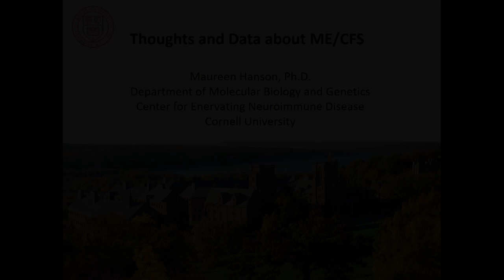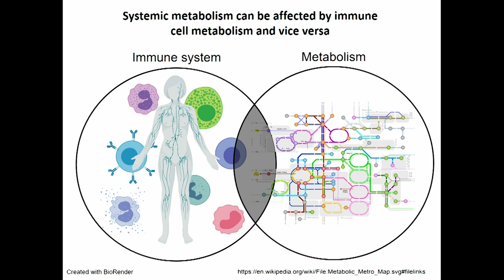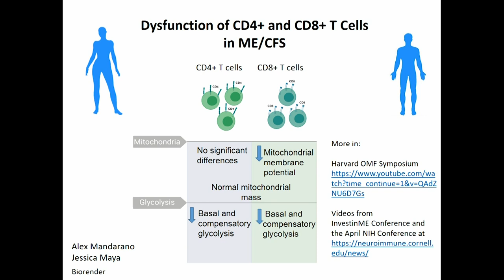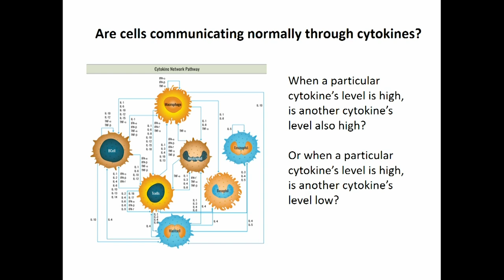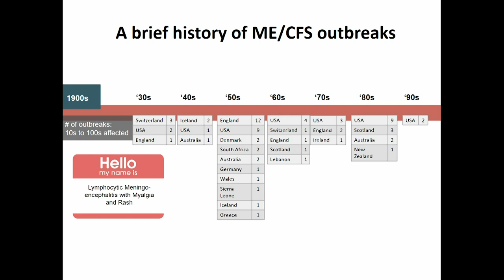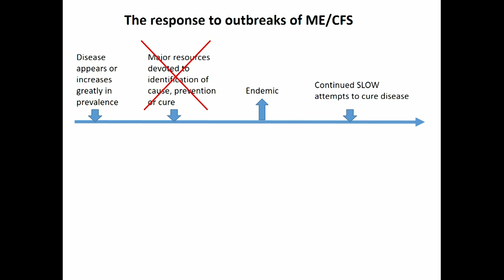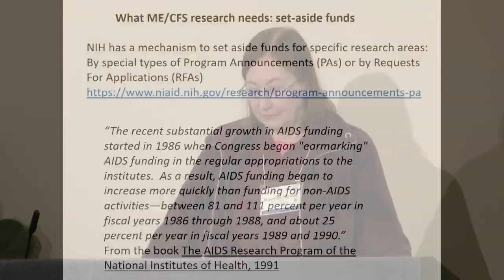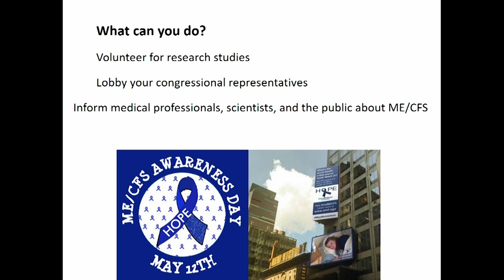Maureen Hanson, PhD | Keynote Address | Thoughts and Data about ME/CFS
Dr. Hanson is the Liberty Hyde Bailey Professor in the
Department of Molecular Biology and Genetics at Cornell
University. She previously was on the Biology faculty at the
University of Virginia, Charlottesville. She holds a Ph.D. in Cell
and Molecular Biology from Harvard University. Her lab is
currently carrying out collaborative studies on ME/CFS
concerning gene expression in immune cells, mitochondrial
DNA variation, dysbiosis of the gut microbiome, and
metabolomics, and the effect of exercise on inflammatory
markers, metabolism and physiology. She is Director of the
Cornell Center for Enervating Neuroimmune Disease. Dr.
Hanson is a member of the OMF Scientific Advisory Board.